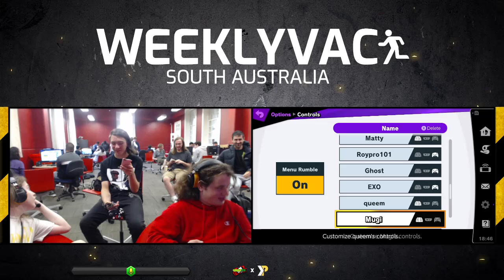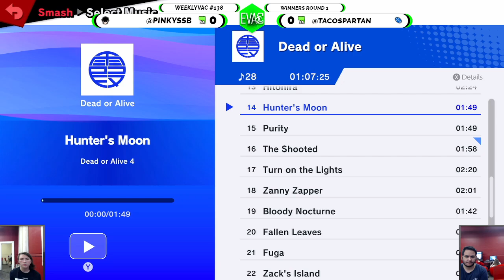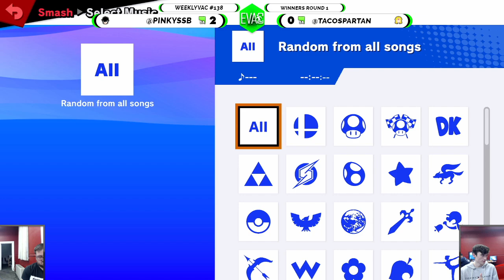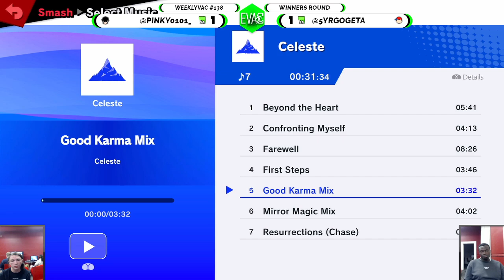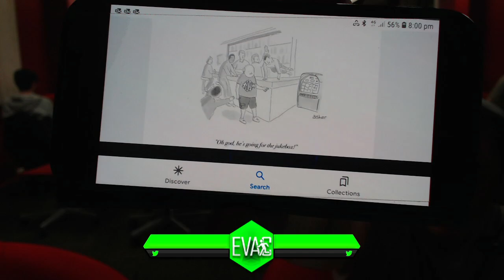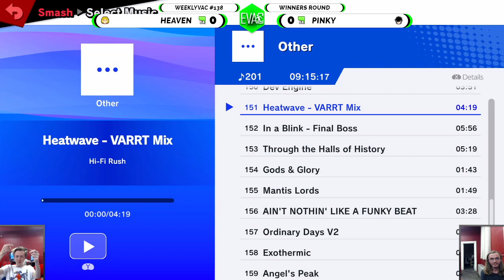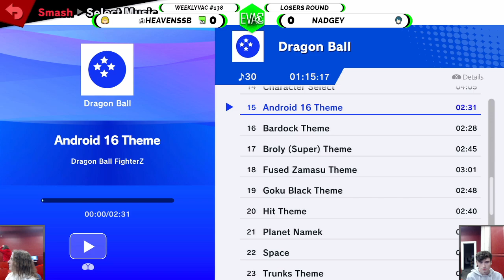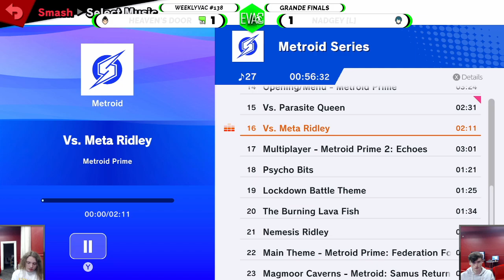WeeklyVac 138 - 29/03/23